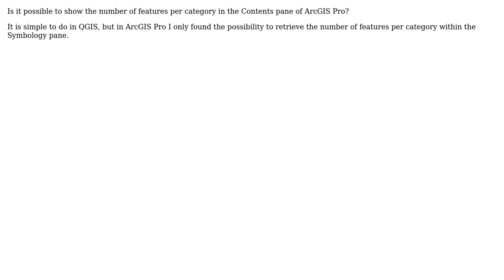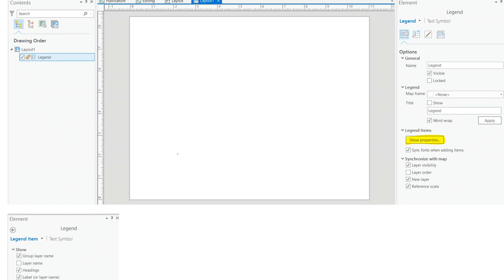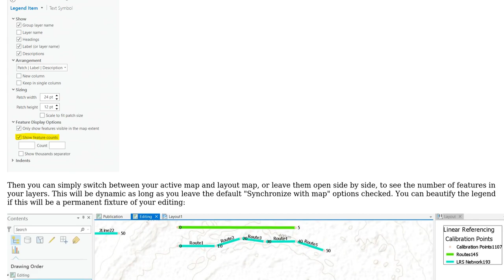GIS: Showing number of features in Contents pane of ArcGIS Pro (2 Solutions!!)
GIS: Showing number of features in Contents pane of ArcGIS Pro

With thanks & praise to God, and with thanks to the many people who have made this project possible! | Content (except music & images) licensed under CC BY-SA | Music | Images & others | With thanks to user Thomas Becker user PolyGeo user ORA-55378 user Daniel R and the Stack Exchange Network Trademarks are property of their respective owners. You are responsible for your own actions.